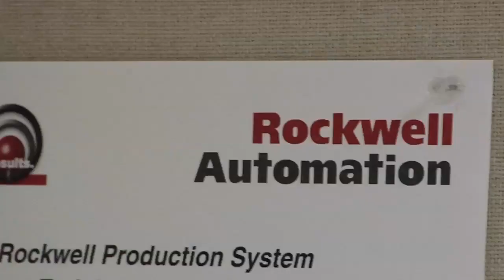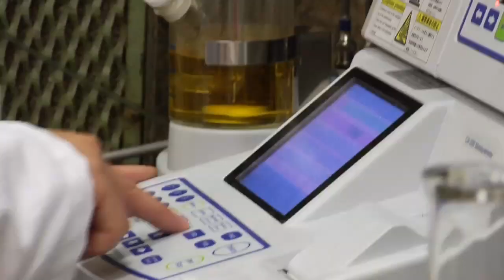Summer in the Lab at Rockwell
Benedetta Cannestra, a UW-Madison sophomore in chemical and biological engineering,  is one of six diversity scholars at UW-Madison supported by Rockwell Automation of Milwaukee. The innovative program offers full-ride scholarships and internships at Rockwell to Milwaukee-area students who show great promise for a career in engineering.